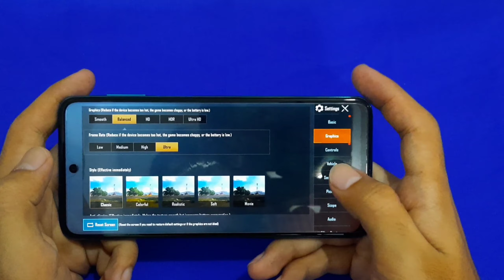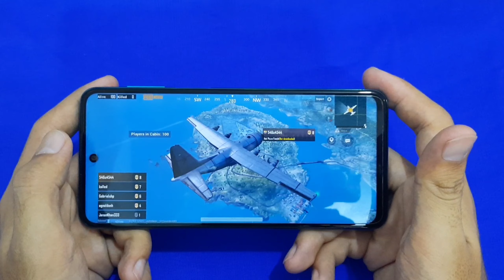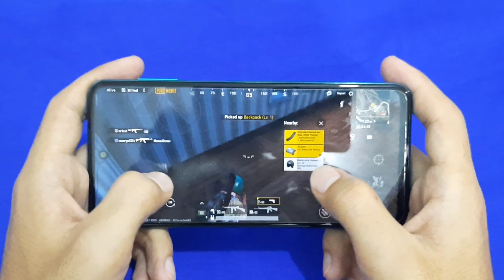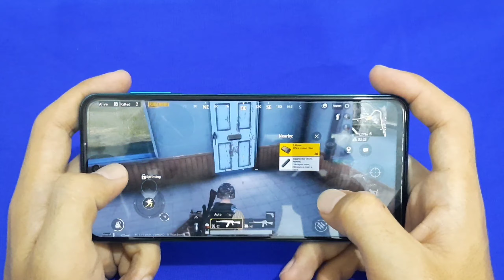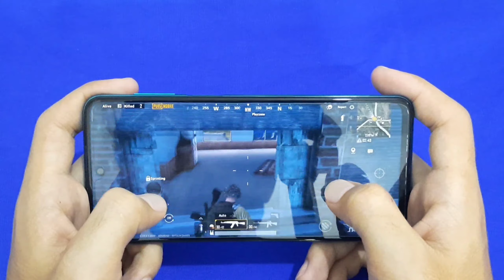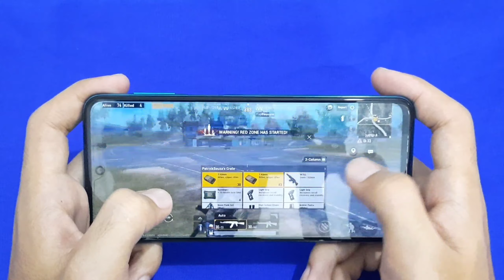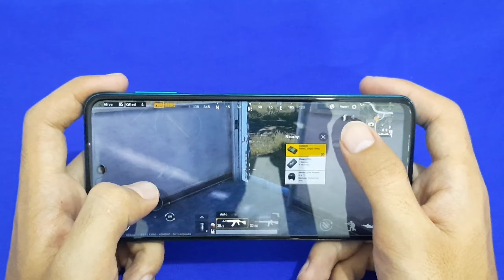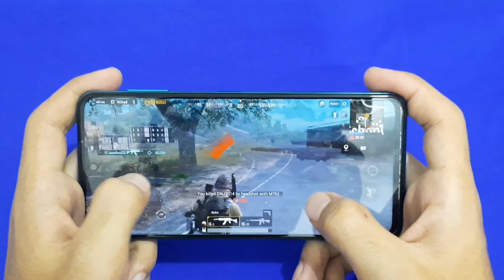Redmi Note 9s Pubg Mobile Test Max Graphics !